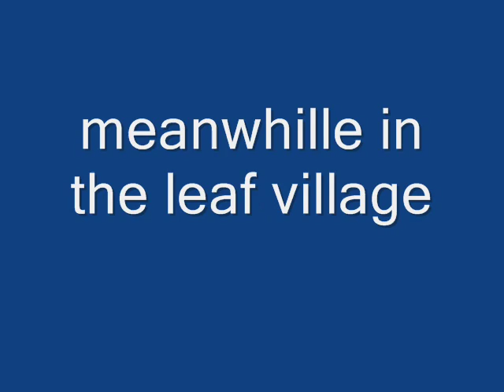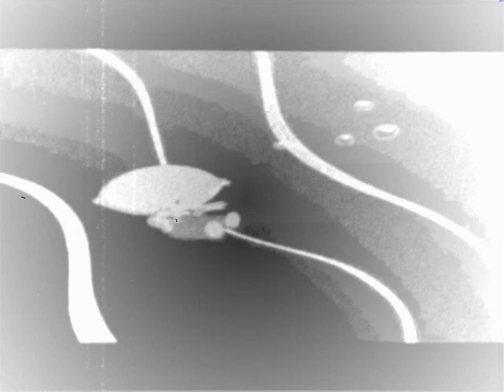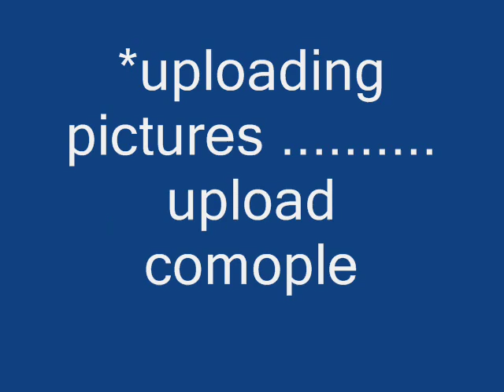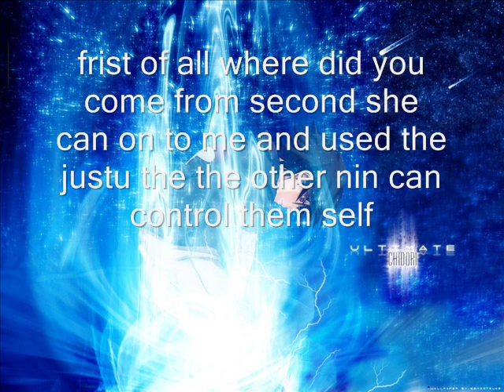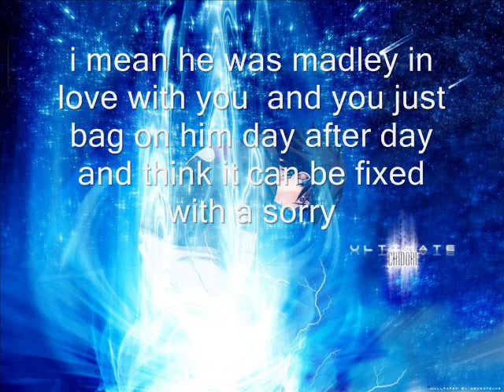naruto chat 6 7 years later and return of a demon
i own noting but the story and shad